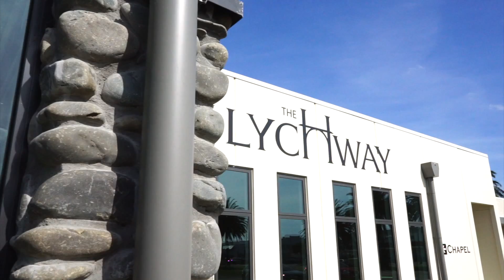Kynoch Construction The Lychway